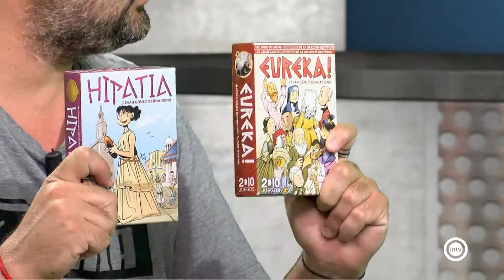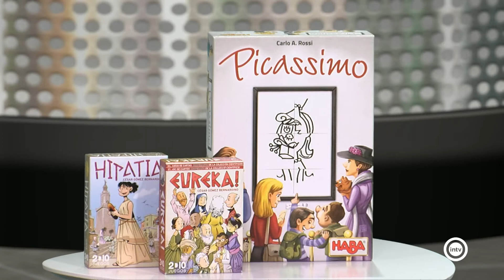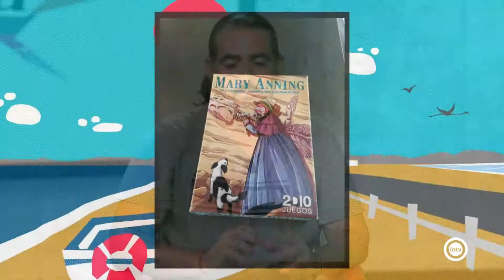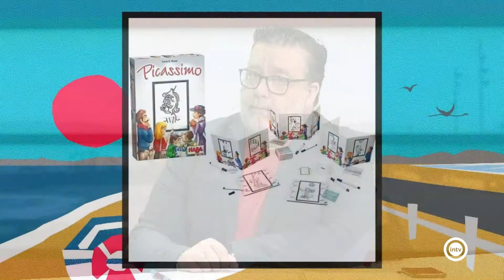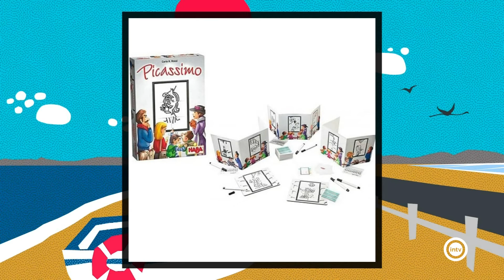Almería mete ficha - Almería is different (28/06/21)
Alberto Rebolledo. Maestro y Experto en juegos de mesa. Hablamos de "Dragomino" que ha ganado el Kinderspiel des Jahres 2021; "Eureka" y "Hipatia", como juegos de mesa con temática científica y que conforman una trilogía junto a "Mary Anning" que saldrá en septiembre. Nos hacemos eco del sorteo en Vikingas jugonas del juego "Picassimo".